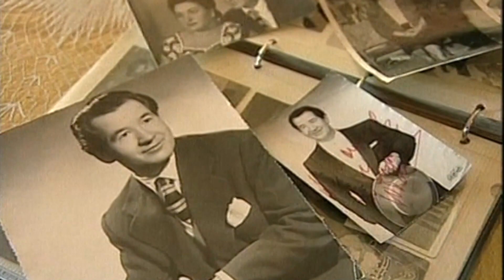El Legado de … | Juanito Valderrama siempre dijo que él quería morirse encima de un escenario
El legado de...  recupera la historia de Juanito Valderrama, uno de los artistas más versátiles de la música española. Descubrimos la trayectoria personal y artística del cantante con el testimonio de los cinco hijos del artista, así como de su segunda mujer, Dolores Abril.
Homenaje a las herencias que han dejado los mejores artistas, fundamentalmente andaluces, de todos los tiempos.